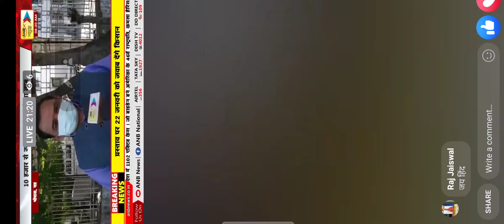संबल योजना का पुनः हुआ शुभारंभ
Sambal_bhopal_AVB
मुख्यमंत्री शिवराज सिंह चौहान ने राजधानी भोपाल के मिंटो हाल से संबल योजना के अंतर्गत 10,285 हितग्राहियों को 224.08 करोड़ की राशि का सीधे बैंक खाते में वितरण किया. CM शिवराज ने कहा कि भारतीय जनता पार्टी की सरकार ने संबल योजना फिर से प्रारंभ की है तथा आज 10,000 से ज्यादा हितग्राहियों को 224 करोड़ से ज्यादा की राशि वितरित की गई है।सीएम शिवराज ने कहा कि जब किसी बहन के छोटे-छोटे बच्चे हो और पति छोड़कर चले जाएं उसकी जिंदगी में अंधेरे के सिवा कुछ दिखाई नहीं देता है ऐसे में उनकी जिंदगी में प्रकाश लेकर संबल योजना आई है।
कांग्रेस सरकार पर आरोप लगाते हुए कहा कि पिछली सरकार ने अनेको योजनाओं को ठंडे बस्ते में डाल दिया था, परन्तु अब जिन लोगों के नाम इन योजनाओं में से काट दिए गए थे उनका सत्यापन करके हम फिर से जोड़ रहे हैं।
बाईट - CM शिवराज
वंही कॉंग्रेस ने कृषि कानून बिल के तीनों मुद्दों को काले कानून के रूप में बताते हुए MSP रेट लागू करने की बात कही
बाइट दुगेश शर्मा प्रवक्ता कॉंग्रेस